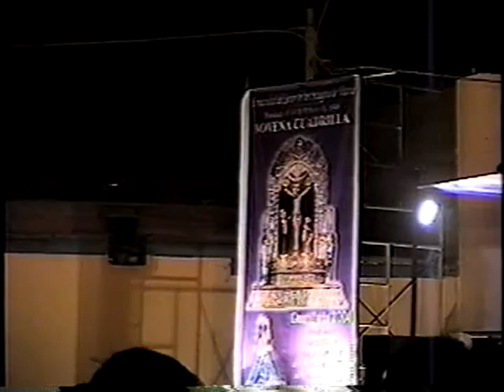GUARDADA DE LA NOVENA. 2004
VEAN Y ESCUCHEN LA INTERPRETCION DE LAS HERMANA JIMENEZ. EN ESTA GUARDADA DEL AÑO 2004.